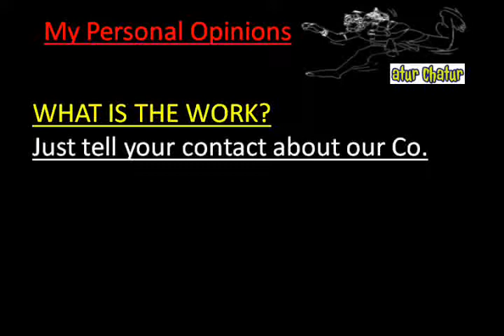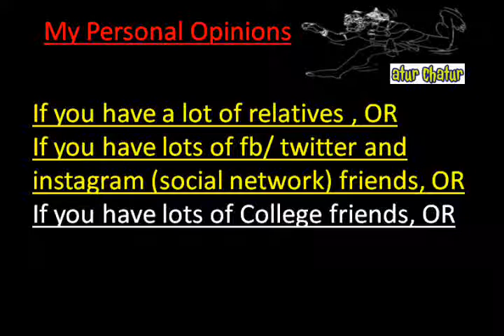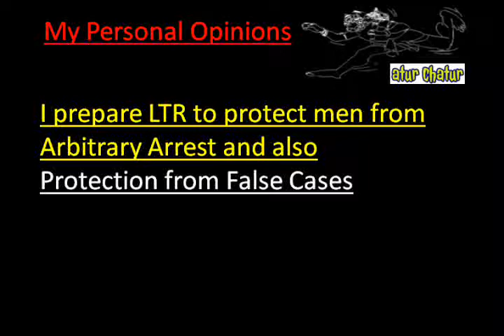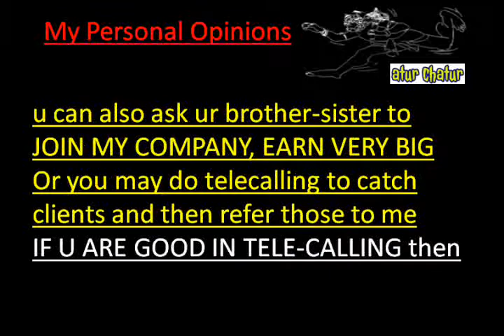मेरी कंपनी में काम करो और घर बैठे 10,000 महीना कमाओ Jharkhand Work from Home Job